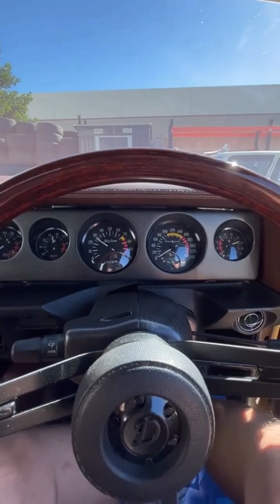Kenmeri Skyline GTR 😍 | 1 of 197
CREDITS : @ nissanlunatics (INSTAGRAM)